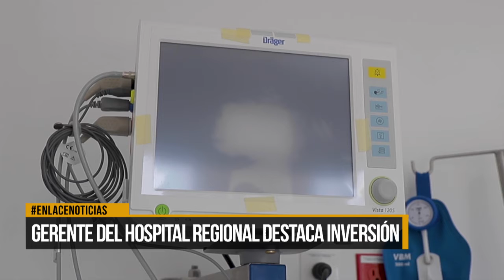Gerente de hospital Regional destaca inversión de la gobernación